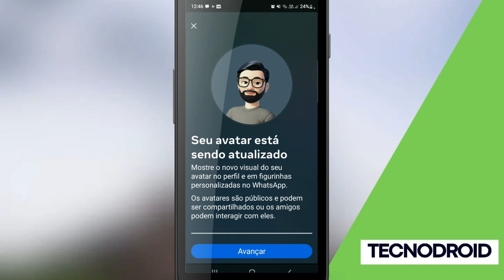Como FAZER uma FIGURINHA sua no WHATSAPP